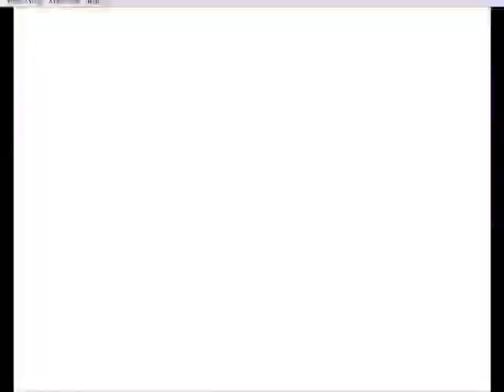Street Fighter Alpha 3 parte 24: Dhalsim toma 1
Bienvenidos sean a la parte 24 toma 1 de Street Fighter Alpha 3 donde usaremos al antepenultimo personaje que es Dhalsim que aunque lo se usar un poco no pude ganarle a Bison pero olviden lo que dije en el final del video ya que despues subire un video llegando hasta Bison pero recortando sus otras peleas.